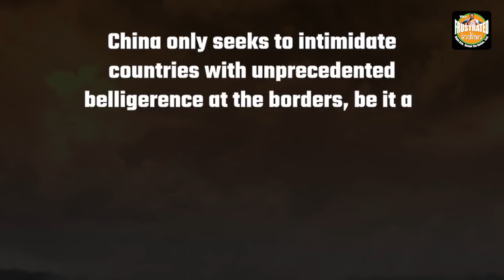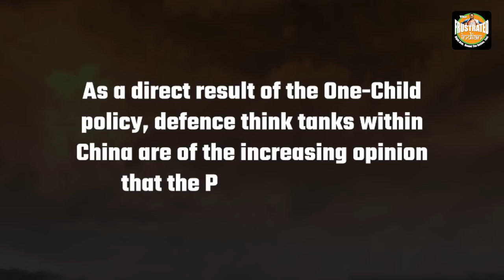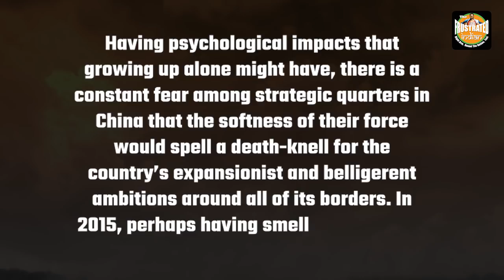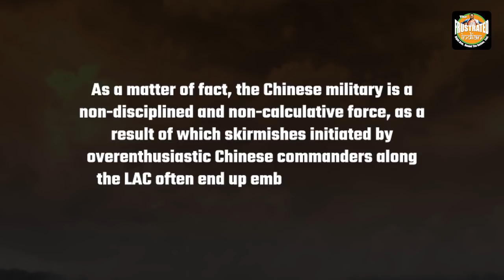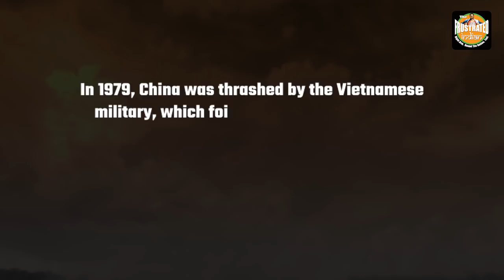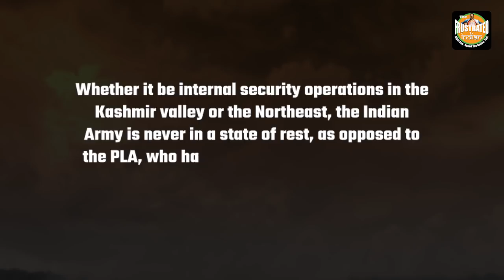PRC's army is full of wimps, sissies and little emperors